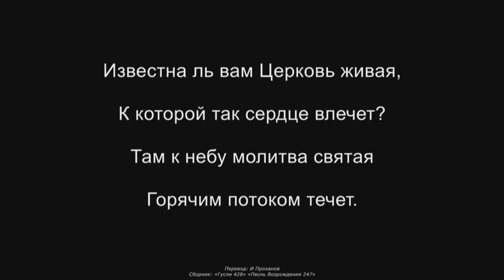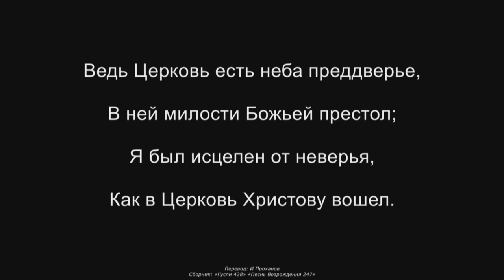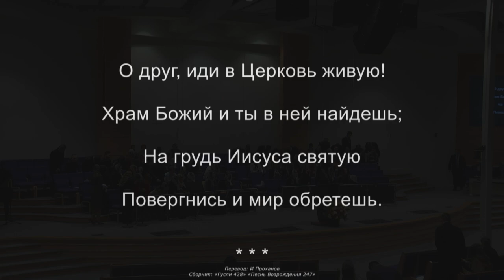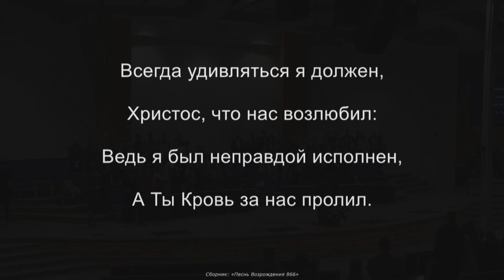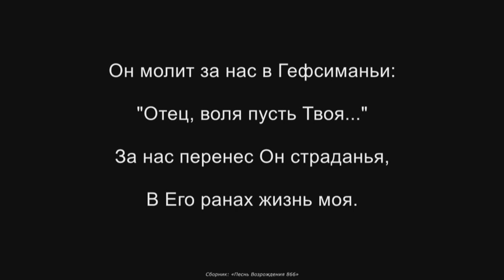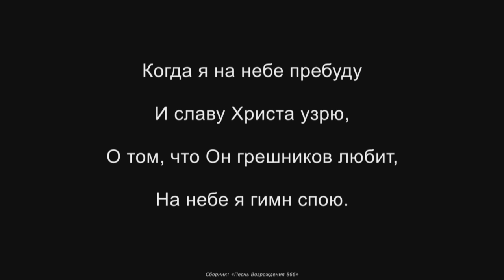11/22/2020 Sunday Noon Service 12pm